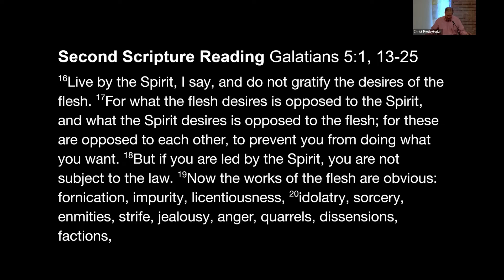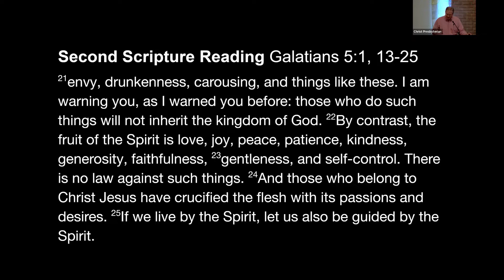Worship, June 26, 2022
Pastor Gary preaching